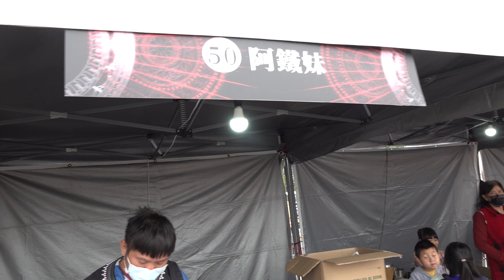2022年4月17日桃園市龍岡米干節美食全國獨特文化金三角潑水節火把節潑水節水花晚會泰苗彝族舞 打歌同樂泰緬紋身藝術體驗「台網TNTV中網CTTV華網TVTV陸視MLTV陸網TVTS民網TVPS」 4